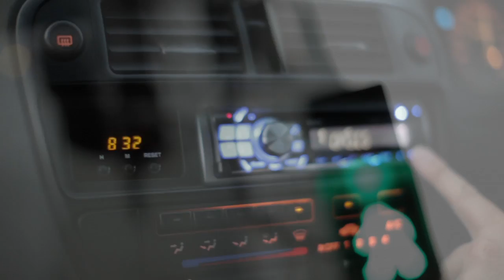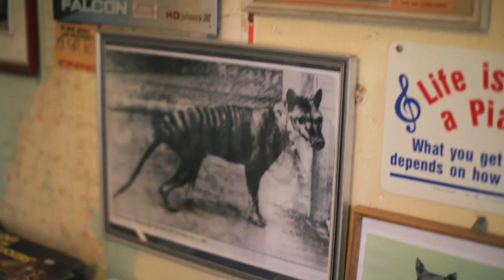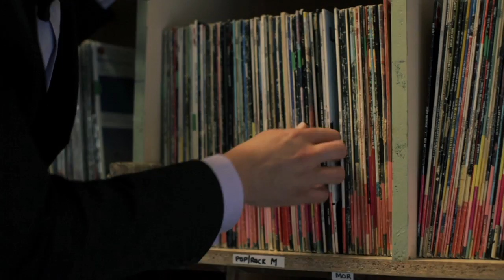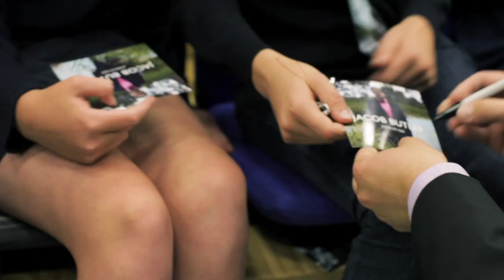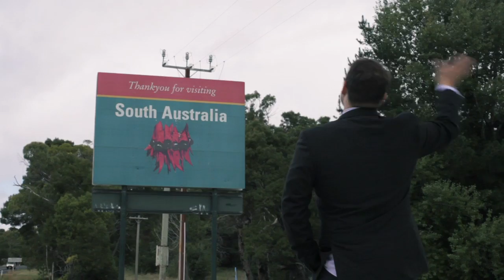JACOB BUTLER - Home Is Where The Start Is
Directed by Jacob Butler.
Filmed and Edited by Andre Stamatakakos for The Screaming Eagle Film Co.
2012 Lions Share Recordings.

Jacob returns to his home town of Mount Gambier in South Australia, to present a workshop for the students at MGHS and some does some press for his latest single 'Come My Way'.